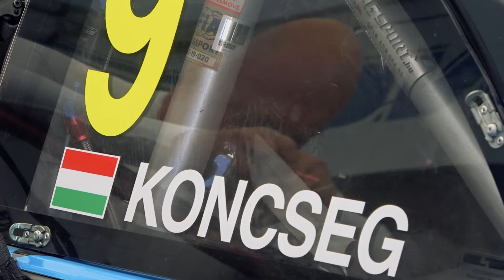Koncseg Zoltán AUDI A1 Supercar I Rabócsiring Rallycross 2021.09.25-26.